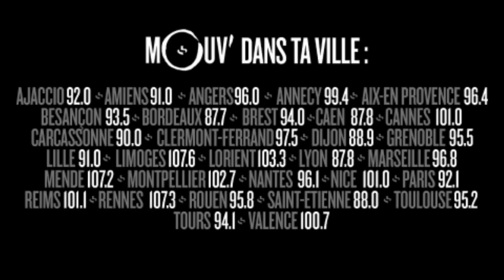Les bons plans du Black Friday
"On a un vieux modèle de Manuel Valls, mais personne n’en veut, ” 🛍
Ngiraan Fall fait sa Zumbactu spéciale Black Friday